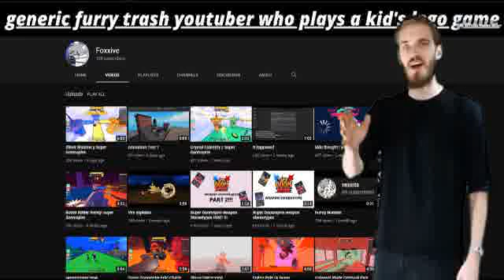sub to foxxive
OmG gUyS pEWdiEPIe SAid i'M hiS NeW FaVourItE cHAnnEl!11!!1